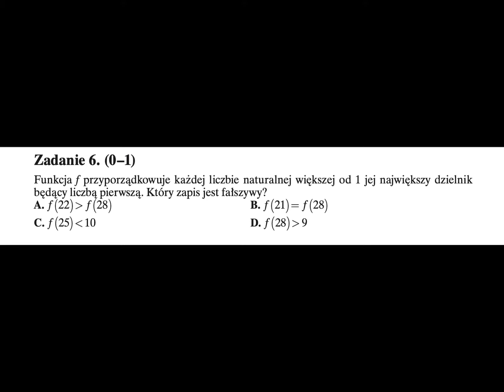Matura próbna z Operonem Listopad 2019 zadanie 6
Rozwiązanie szóstego zadania z matury próbnej z matematyki z Operonem. Listopad 2019. Facebook Matura z Matmy